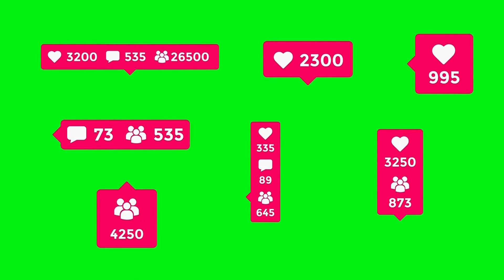Prioritization Techniques for Busy Professionals | Time Management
prioritization techniques, time management, productivity